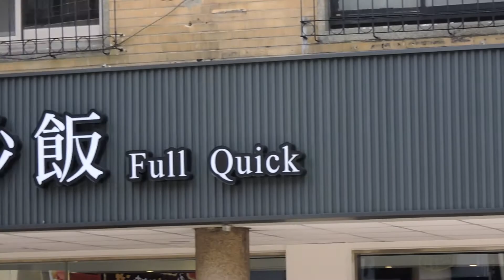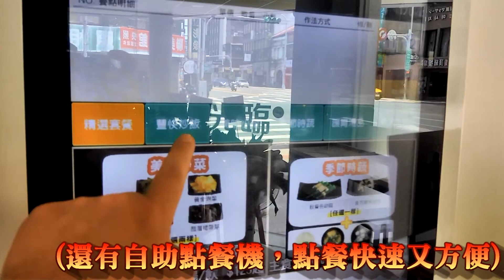台北炒飯推薦│豐快炒飯│袁彬的美食旅遊筆記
跟朋友家人聚餐，不論是在餐廳或熱炒店，總會點一份炒飯來品嘗，若詢問台北炒飯推薦哪一家?豐快炒飯，正是網路超夯的台北炒飯名店。豐富的配料、粒粒分明的米飯，乾爽的口感，難怪會如此大受歡迎。